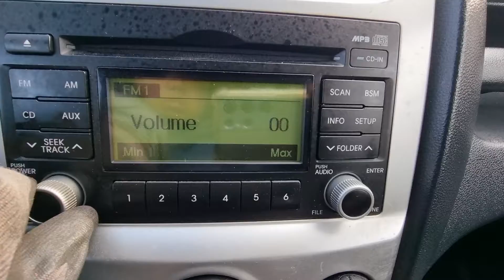SPORTAGE KNAJE55539K564918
Autoleader